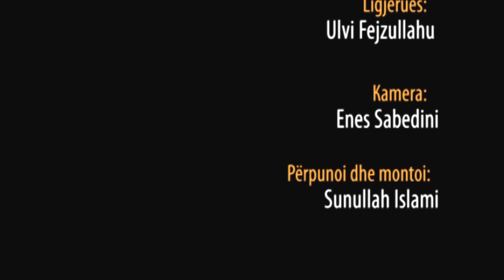Domosdoshmëria e moralit te muslimanët - Hoxhë Ulvi Fejzullahu (Takim Vjetor - Bern 2012)